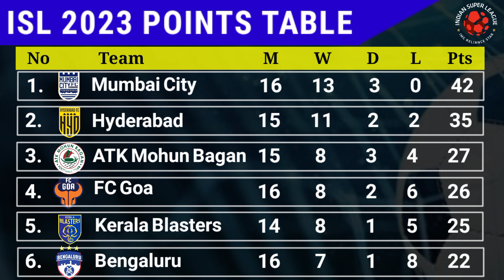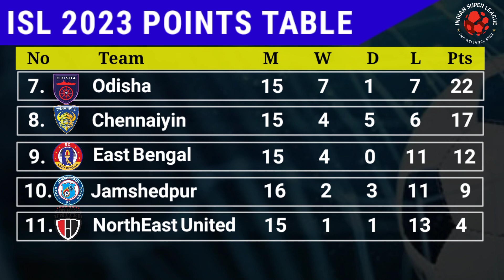ISL 2023 Points Table Update Today 29th January ।। 2022/23 Hero Indian Super League Points Table.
Ak Sports fc